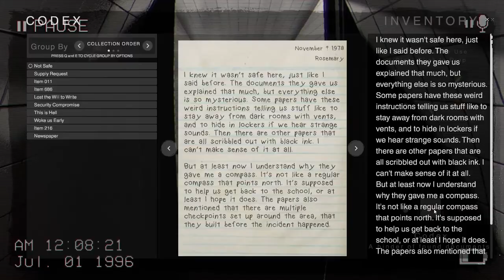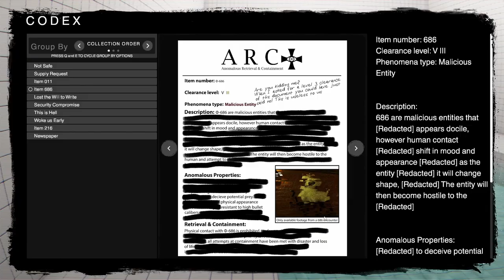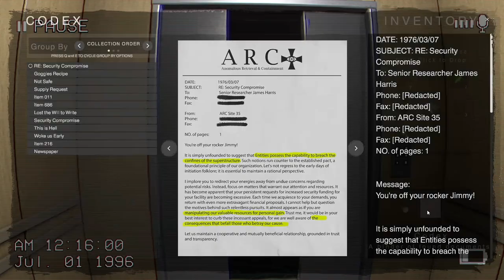Do NOT stay in the water in The Classrooms (Part 4)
Keep running, never stop, don't swim, listen for the whispers, and get out.